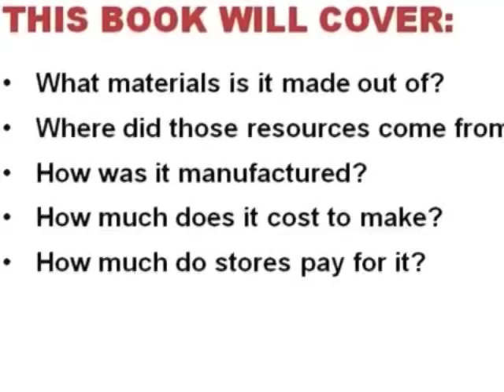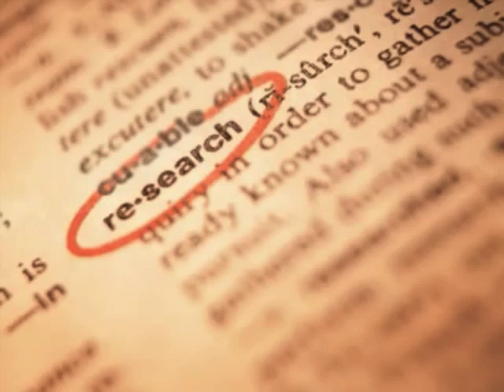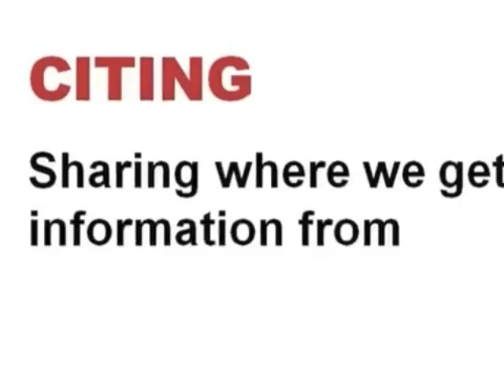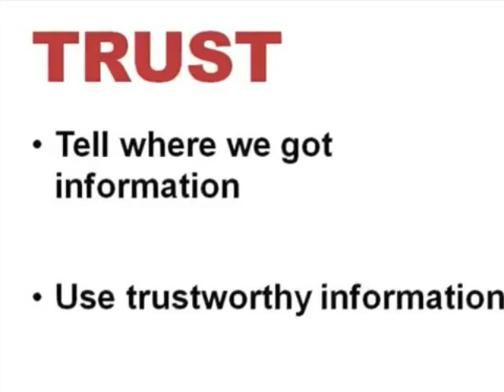Goals for STUFF Project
Monday's Video
Our Stuff Project -- How do we convince someone our information is credible/How do we find information?
 Why we research
Credibility
 Citing

Our "Stuff" Project -- The Goal!
 To create a resource that anyone can use to find out about different products. This book will cover that hard to find information such as:
• What materials is it made out of?
• Where did those resources come from?
• How was it manufactured?
• How much does it cost to make?
• How much do stores pay for it?
This book will be a great resource for shoppers to be aware of where things come from. Students in other economics classes (including college courses) study this sort of stuff and would be very interested to read where our stuff comes from.
One of the most interesting things about this, is that information isn't out there right now.
You are creating something that hasn't existed yet. I think that is amazing, and something you will be proud of.
I'll go more into how we will publish it later on in the project, just know that we are able to publish it and distribute it, for real.

How do we write a book of information that doesn't already exist? We don't just make it up!
We will need to combine and analyze the information that is out there. And it is out there. It just isn't available to everyone, or not everyone knows how to read it.
We need to find that information, learn how to read it, and write it so that everyone understands it.
And that is called Researching.
To research means to investigate to find or confirm facts.
We will research to find previously unknown facts.
Really, we are making new knowledge for the world! When you think about how much information is out there, and then you think we are FINDING NEW information that isn't out there! That is pretty cool.

So if we are going to make a book, of new facts that most people don't know. Will they believe us?
We need them to trust our new information. Have you ever heard something you've never heard before and you're not sure if you should believe it?
There are 2 BIG things that we can do to make sure our facts are trustworthy.
1. We need to tell people where we get our information from
2. We need to make sure we get our information from somewhere trustworthy

Telling people where our information comes from is called "Citing" and we'll go over how we can do that properly and easily.
Making sure we get good information is called checking "Credibility." We'll go over how to do that as well.

When we put out the new information we find, tell people where we got our facts, and show that our facts are credible, people will be much more likely to trust us.

I'm looking forward to working with you on this "Stuff" project, and the amazing things we will find out!